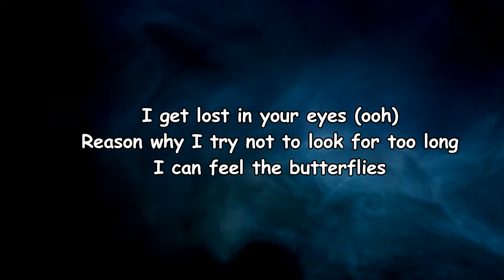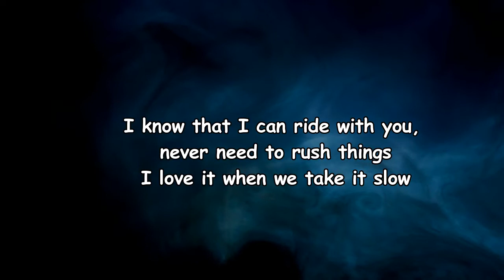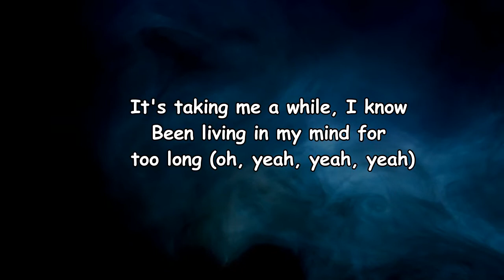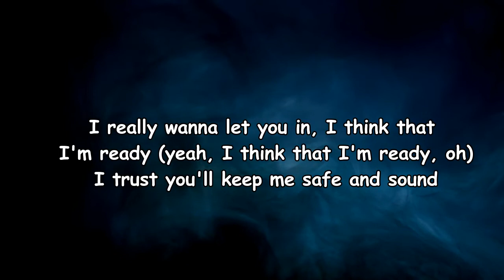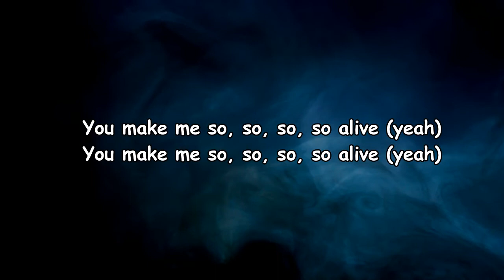RINI - Butterflies (Lyrics)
Butterflies Lyrics:

Verse 1]
I get lost in your eyes, ooh
Reason why I try not to look for too long
I can feel the butterflies
Taking over me
Messing up my speech, so I'll
Let you take control
Will you show me the world?

[Chorus]
I know that I can ride with you, never need to rush things
I love it when we take it slow
You made me open up my wings (Yeah, ayy)
You make me so, so, so, so alive
You make me so, so, so, so alive (Yeah)

[Post-Chorus]
Ah, ah-ah

[Verse 2]
It's taken me a while, I know
Been living in my mind for too long (Ooh, yeah, yeah, yeah)
I really wanna let you in
I think that I'm ready (Yeah, I think that I'm ready, for you)
I trust you'll keep me safe and sound

[Chorus]
I know that I can ride with you (I know), never need to rush things
You made me open up my wings

[Outro]
Yeah, yeah, yeah (Ooh)
Yeah (Ooh)
La-la, la-la, la-la, la
(Ooh, ooh, ooh) Woah-oh, oh